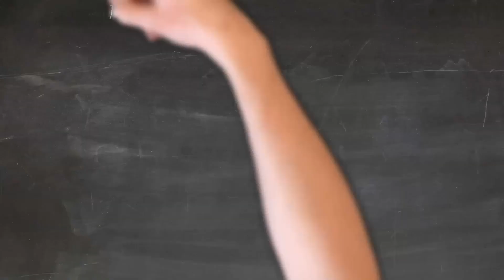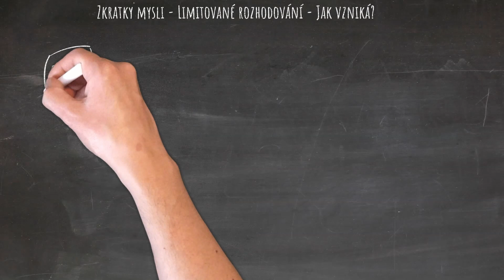Psychologie - Hacking mysli - Co je to limitované rozhodování?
Jedná se o zkratku mysli, kdy aplikujeme heuristiku 'dostačující rozhodnutí' místo hledání 'optimálního rozhodnutí'. Jedná se o náš běžný způsob rozhodování kvůli snaze ušetřit energii a limitované kapacitě našeho mozku.

Časová osa:
00:00 Intro
00:10 Co je to limitované rozhodování
00:35 Příklad
01:10 Jak vzniká
01:54 Na co si dát pozor
02:47 Jak jej využít